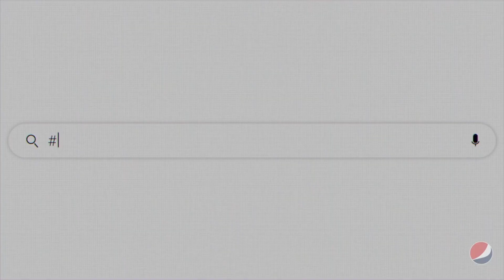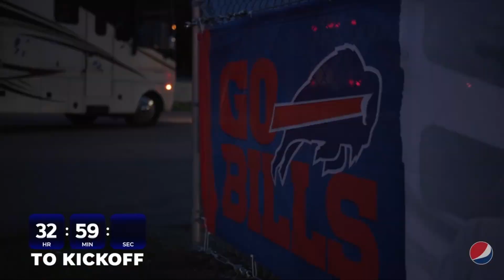Buffalo Bills rookies reporting to camp, others in Bills Mafia also getting ready!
The Buffalo Bills rookies are reporting to mini camp.  That means others of us are starting to get ready for the season too!!!